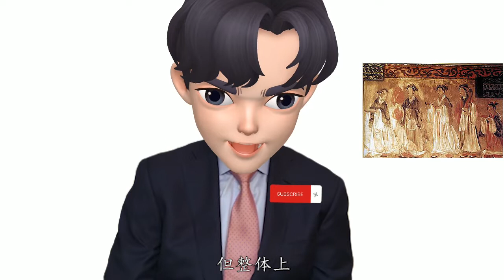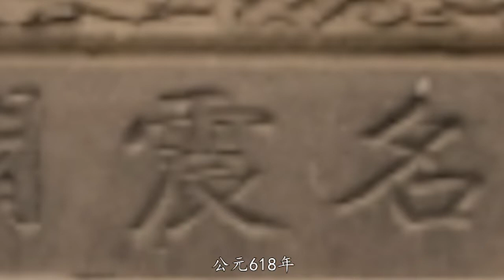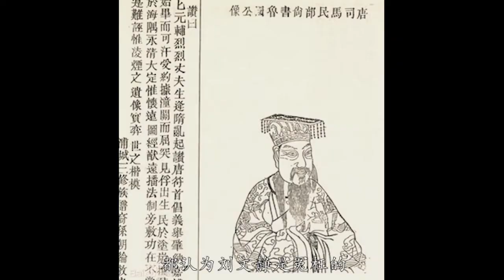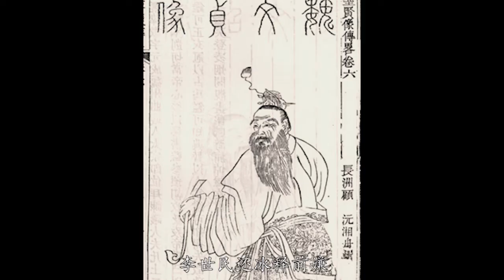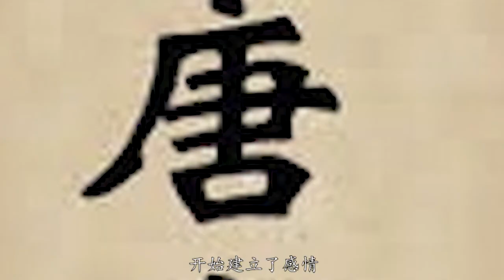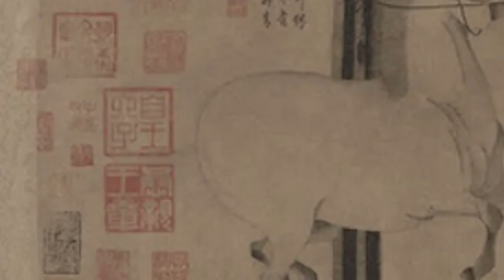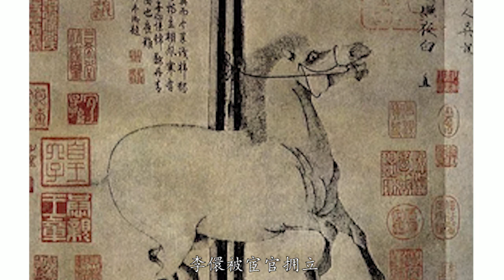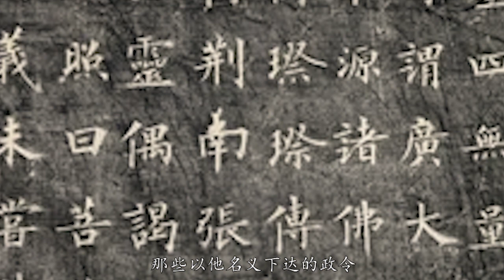一个视频了解唐朝历史/Tang Dynasty - HISTORY（618—907）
00:00 唐高祖 李渊
04:15 唐朝统一战争
10:32 玄武门之变
14:39 唐太宗 李世民
17:13 唐高宗 李治
17:51 武则天
24:47 唐中宗 李显
30:39 神龙政变
34:47 景龙政变
36:23 唐殇帝 李重茂
36:49 唐隆政变
36:59 唐睿宗 李旦
39:55 唐玄宗 李隆基
40:18 先天政变
43:08 安史之乱
43:42 马嵬驿兵变
44:08 唐肃宗 李亨
45:23 睢阳之战
47:36 相州之战
48:11 唐代宗 李豫
51:18 唐德宗 李适
52:04 奉天之难
55:44 两税法
56:47 唐顺宗 李诵
57:13 永贞革新
58:25  唐宪宗 李纯
59:14  唐穆宗 李恒
01:00:14 唐敬宗 李湛
01:01:02 唐文宗 李昂
01:02:18 甘露之变
01:03:28 唐武宗 李炎
01:04:00 唐宣宗 李忱
01:04:51 牛李党政
01:06:24 唐懿宗 李漼
01:06:45 唐僖宗 李儇
01:07:04 黄巢之乱
01:09:28 唐昭宗 李晔
01:09:47 唐哀帝 李柷